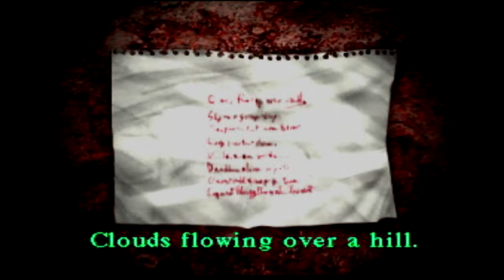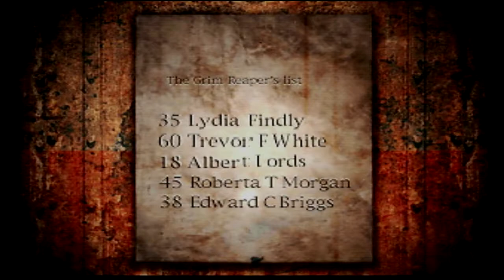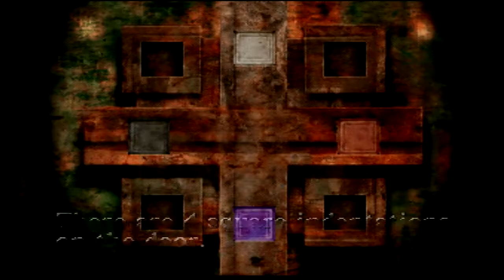Silent Hill Episode 15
My, there are a lot of scary noises in this area.  Plus, door puzzle.